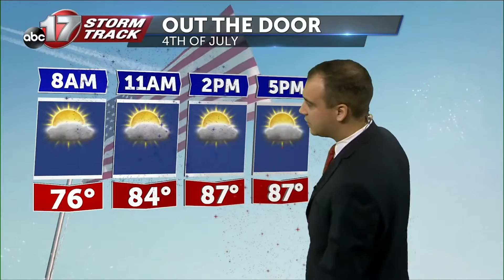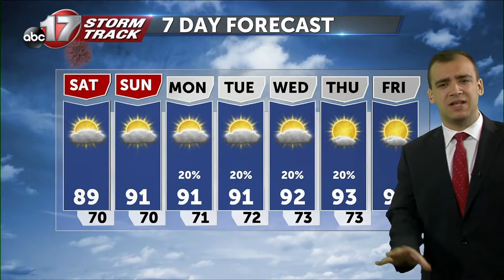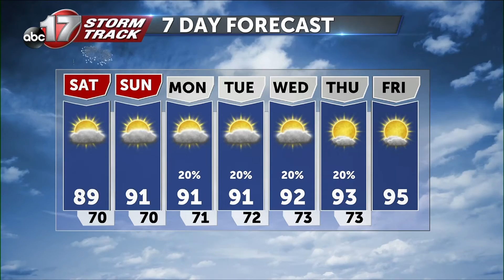Tracking hot weather this weekend.mp4